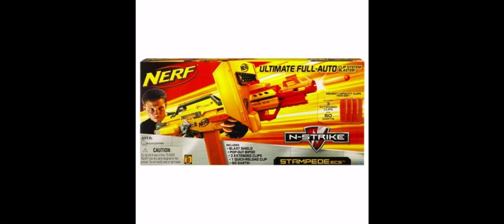All variants of the Nerf N-Strike Stampede ECS-50/18/ECS.